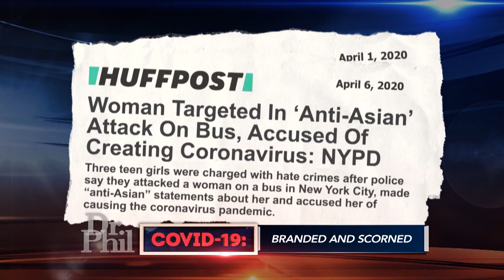A Woman’s Mission To Combat Anti-Asian Sentiment Happening Due To The Coronavirus Pandemic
Valerie, a Chinese-American, claims she was verbally attacked, kicked at, and chased down her street by a man who accused her of spreading the coronavirus because of her ethnicity.

TELL DR. PHIL YOUR STORY: Are you involved in a story making headlines?

“For it to happen to me, means that it’s happening all over the country, and it can happen to anyone,” Valerie says to Dr. Phil on Tuesday’s episode.

WATCH: Chinese-American Woman Claims She Was Verbally Attacked By Man Who Accused Her Of Spreading Coronavirus

Valerie says, to combat the rise in anti-Asian sentiment, she started Be Cool 2 Asians, a grassroots campaign to fight misinformation and hate against Asians. Learn about the campaign in the video above.

This episode airs Tuesday. Check here to see where you can watch.